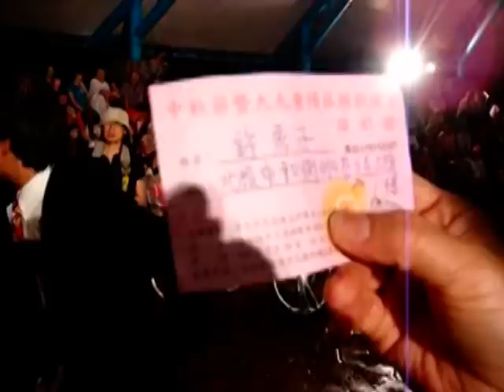北投秀山里「重陽敬老晚會」人物紀錄.mpg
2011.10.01 台北市北投區秀山里，和秀山社區發展協會，共同舉辦「百年慶中秋暨九九重陽敬老聯歡晚會」，邀請臺北市立交響樂團（60人大型樂團），於100年9月30日晚上， 在「貴子坑水土保持教學園區」110平台舉辦演奏African Syphony、昨日重現 Yesterday Once More、電影鐵達尼號主題曲 My Heart Will Go On、鄧麗君金曲：我只在乎你、再見我的愛人、何日君在來、月亮代表我的心、夜來香與花、淚光閃閃、卑南組曲、白牡丹、滿山春色、桃花過渡、流浪到淡水等名曲，並穿插中東肚皮舞、卡拉OK、許多歌舞表演和里民摸彩等，還備有美食招待，更提供免費公車接送，那知晚會還沒開始，居然已經開始下雨。俗謂：「天有不測風雲」，由於雨勢不小，60人大型樂團因恐貴重樂器淋雨受損，無法露天排出大陣仗來演奏，只好移師觀眾席，和里民鄉親、大人小孩擠在一起，整個態勢與演出的效果，因而大打折扣，真是「英雄無用武之地」，不無遺憾！但是參與的鄉親里民熱情不減，場面歡欣沸騰。立法委員丁守中、市議員黃平洋和歌星楊烈先後親自蒞臨會場致贈禮品、主持摸彩，楊烈並清唱「如果能夠...」，還有市議員吳碧珠、陳碧峰、陳正德、林瑞圖等人也託人前來贈送禮物或祝賀。由於獎品琳瑯滿目、數量又多，摸彩過程中，里民鄉親情緒超High。十點整，晚會在一片皆大歡喜與意猶未盡的氛圍中圓滿落幕。這次晚會開始前贈送65歲以上長者，每人一把伸縮拐杖和一把雨傘型拐杖；晚會結束後，又贈送所有參與者兩顆文旦柚，好多里民鄉親摸彩，得到自行車、電鍋、好神拖等大型禮品，真可說是「皆大歡喜」。而晚會也的確是「熱情洋溢」「盛況空前」的！